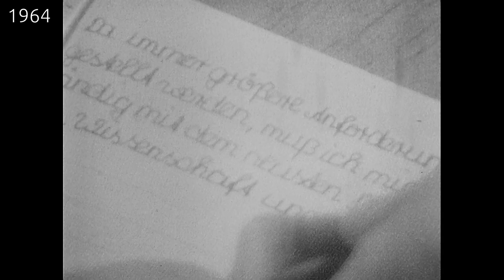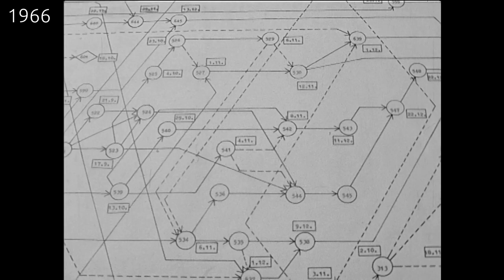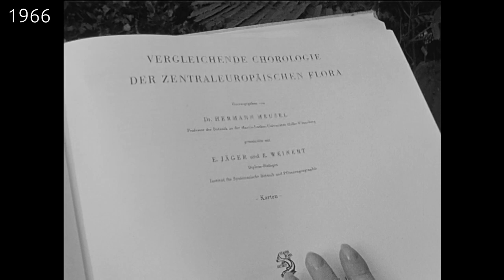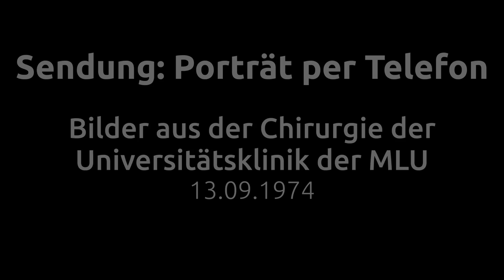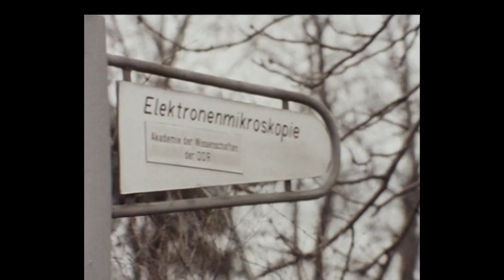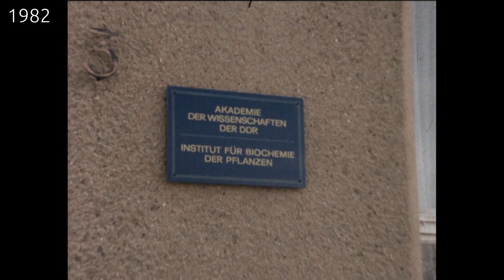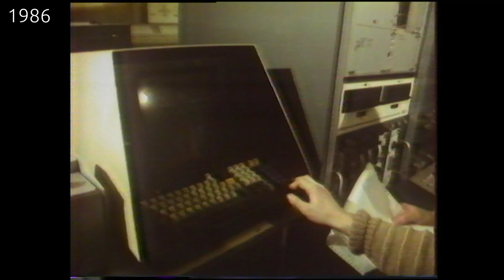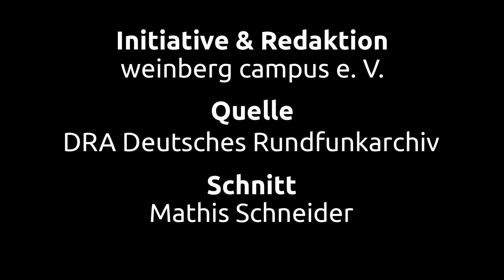Der Weinberg Campus in den Medien (1964 bis 1991)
Die Ursprünge einiger wissenschaftlicher Institutionen am Weinberg Campus reichen in die 1950er- und 1960er- Jahre zurück. Das Institut für Chemie und das Pharmazeutische Institut der Martin-Luther-Universität wurden in dieser Zeit errichtet. Aber auch die Vorgänger-Institute des Leibniz-Institutes für Pflanzenbiochemie (IPB), des Max-Planck-Institutes für Mikrostrukturphysik und des Fraunhofer-Institutes für Mikrostruktur von Werkstoffen und Systemen IMWS wurden in der Zeit der DDR am Campus gegründet. In dieser Zusammenstellung von Fernsehbeiträgen von 1964 bis 1991 können Sie verschiedene Protagonisten des Wissenschaftsstandortes, wie Kurt Mothes oder Heinz Bethge, erleben.